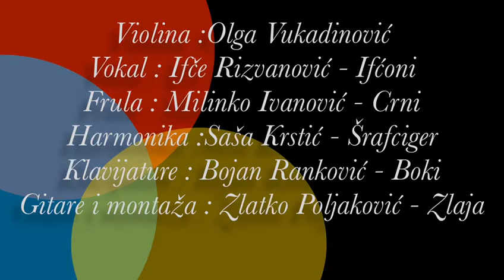Divlje Ruže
Video von Busadzija